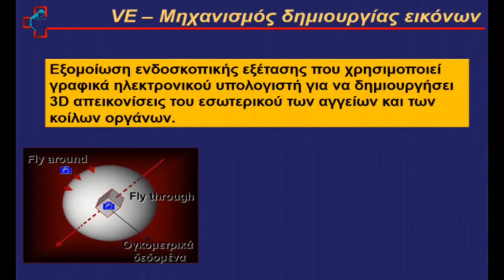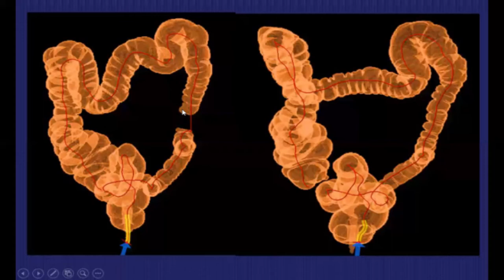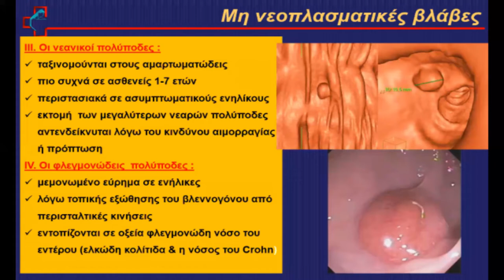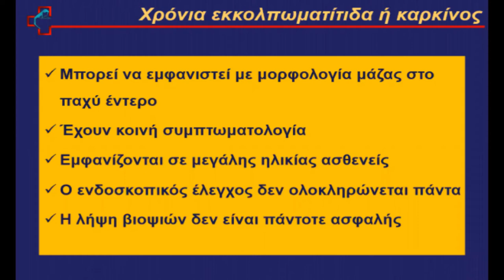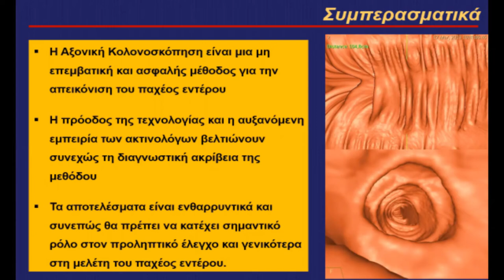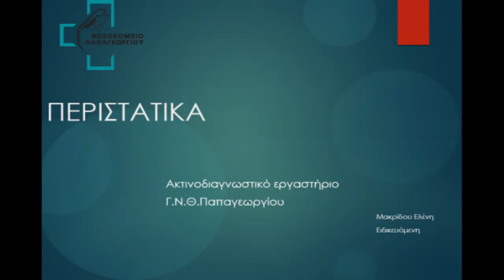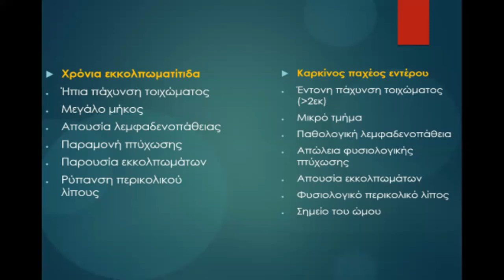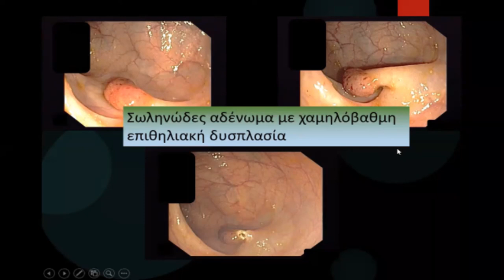Σ. Παπαϊωάννου | Ο ρόλος της Αξονικής Κολονοσκόπησης στον έλεγχο του παχέος εντέρου